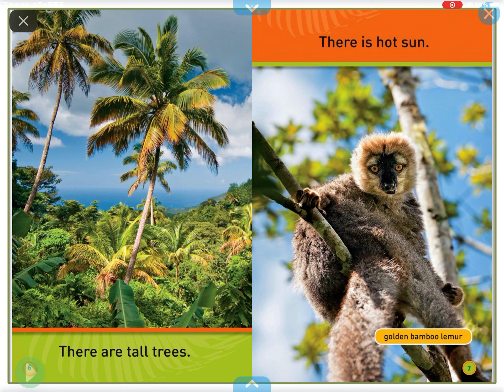Swing sloths (reading on Epic)